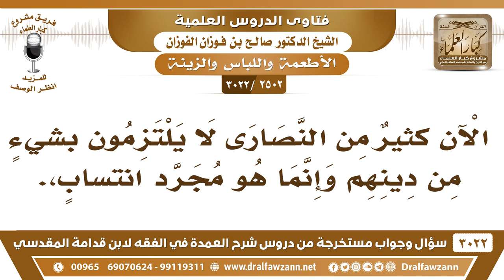[2502 -3022] كثير من النصارى اليوم لا يلتزمون بشيء من دينهم، فما حكم أكل ذبائحهم؟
"[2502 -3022] السؤال: الآن كثيرٌ من النصارى لا يلتزمون بشيءٍ من دينهم وإنما هو مجرد انتسابٍ.
الجواب: الجَوَابُ: الله جل وعلا أباح طعامهم وهو يعلم ما يكون منهم، أباح هذا وأطلق سبحانه وهو يعلم ما يكون منهم.

للاستفسار والإقتراحات والدعم
رئيس الفريق
لمشروع كبار العلماء